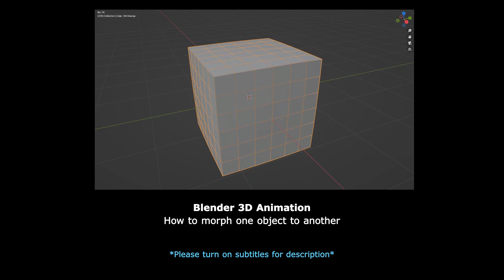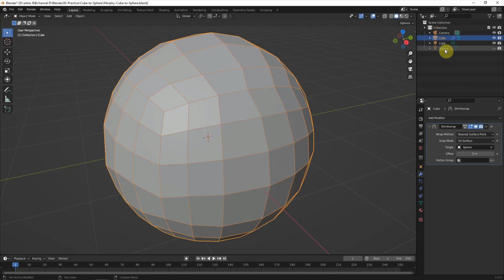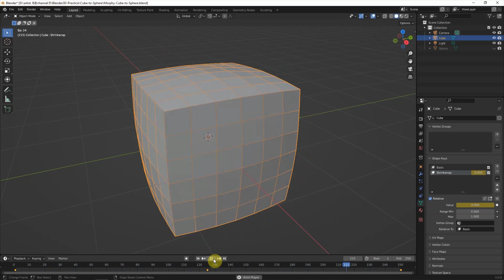How to Morph Between Two Objects in Blender | Basic Animation Setup for Beginners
This is a video to show how to make Blender Morph between two objects, in the case study, the default cube is used to be morphing into Sphere Shape as morph target, this technique can be applied to morph One Object to Another Object as you want. And the video show how to insert keyframe on timeline for animation purpose, all the steps are basic for Blender Beginners in this tutorial. Hope this helps.

Timestamp
0:00 Intro - final morphing effect between two objects
0:13 Start with default cube
0:53 Apply modifier - shrinkwrap and set target
1:15 Edit Object Data Properties for morph shapes
1:26 Insert Keyframes for Morph Animation
1:43 Final Blender Morph Animation setup